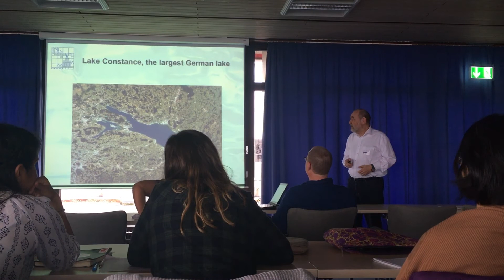PhD vlog | Attending a course in Konstanz, Germany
I spent a week in Konstanz, Germany learning all about stable isotopes for my PhD. "What are stable isotopes?" you might ask - watch the video to find out more :)

Del - L.A.

I am Chantel Elston, a third year marine biology PhD student. Join me on my journey as I discover our wonderful oceans and try to survive PhD life.